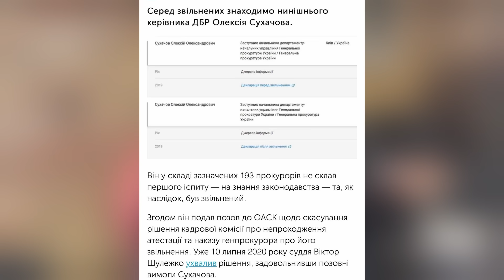Роскошная жизнь окружения Зеленского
00:01 «СМСки счастья» от директора ДБР Сухачева о борьбе с коррупцией
00:44 лук жены директора ДБР Сухачева на 1,6 млн грн
03:40 рейды военкомов и роскошная жизнь семьи Сухачевых
05:00 какая связь между карьерой жены директора ДБР Сухачева, госизменником Деркача и зам главы офиса Ермака Олега Татарова
06 45 заявления Зеленского о борьбе с коррупцией и тонущие в люксе Сухачевы

*ПОМОГАЕМ ВСУ!*

🇺🇦 Мы помогаем отдельной егерской бригаде № 68 с обеспечением. Ребятам нужно 3 дрона MAVIC FLY MORE COMBO

*Присоединяйтесь! *
✓ банковские реквизиты нашей организации МЕДИАОБОРОНА

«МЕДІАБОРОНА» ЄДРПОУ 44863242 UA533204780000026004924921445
Назначение платежа: на дроны для ВСУ